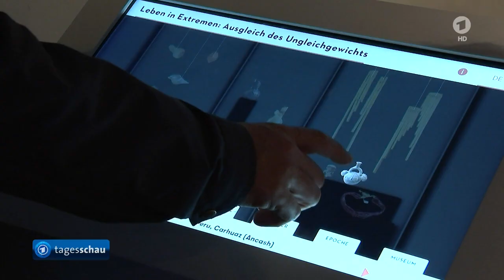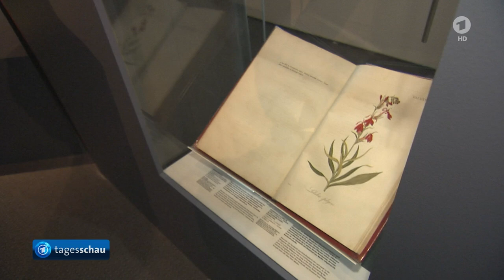Konzept für Humboldt Forum: Ein Ort des Weltverstehens (2016)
Pläne für das Konzept zum Humboldt Forum im neu gebauten Berliner Stadtschloss vorgestellt.
Das Stadtschloss soll "Ein Ort des Weltverstehens" werden.

Konzept für Humboldt Forum: Ein Ort des Weltverstehens
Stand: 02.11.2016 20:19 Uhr